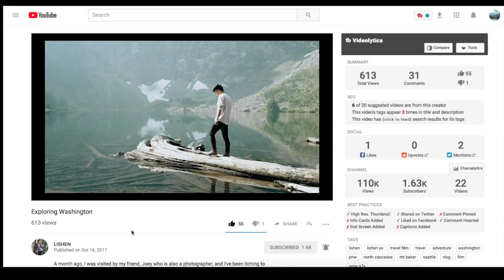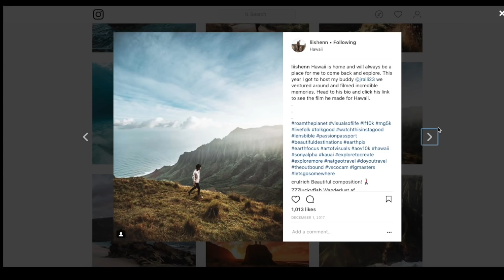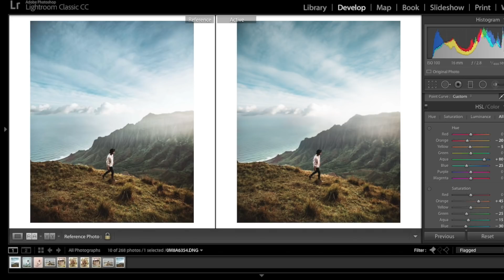How to Edit Like @Liishenn Instagram Lightroom Editing Tutorial Warm Travel Photos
How to edit landscapes like @Liishenn Lightroom editing tutorial for Instagram. In this Lightroom tutorial, I show you how to get a cinematic look to your Landscape photos.

Presets!

Luts!

Video Color Grading! Free Course

Where I Learned to Edit!

Camera Settings
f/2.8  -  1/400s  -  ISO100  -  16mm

Camera - used for this photo

Lens - used for this photo

Gear Used
BEAST Video/Photo Camera
Wide Angle Lens
Zoom Lens
Must Have Lens
Versatile Lens
Wide Fast Lens
SD Cards
Fast Editing SSD
Tripod Must Have
Filter For Protection
ND Filter
Great Filter
Power Bank
Action Camera

Maarten Schrader
On this channel, I create Adobe Lightroom photo editing tutorials, Adobe Premiere Pro video editing tutorials, Presets and cinematic color grading tutorials, Travel videos, Travel vlogs and much more.